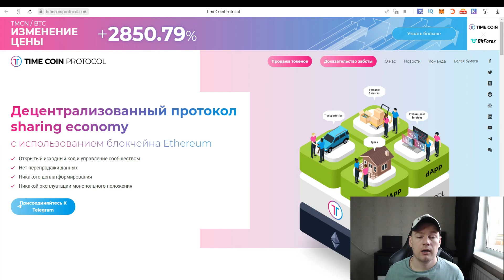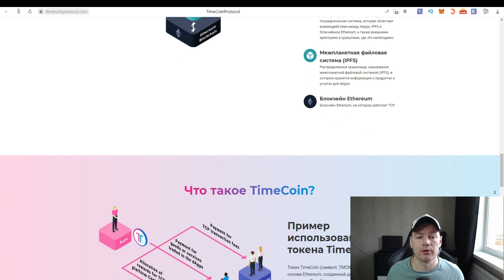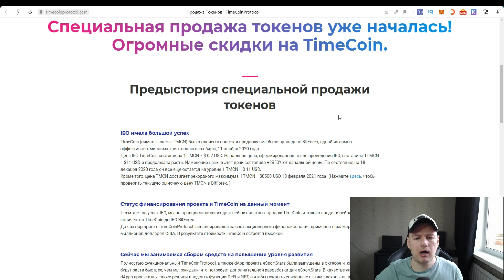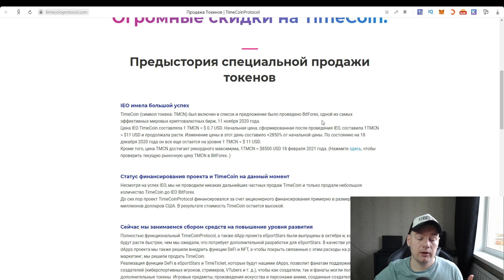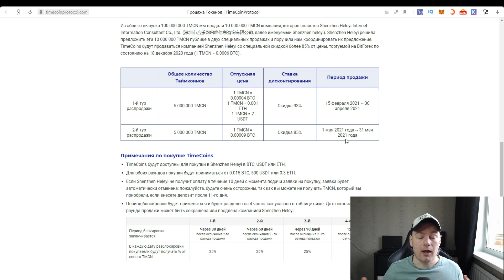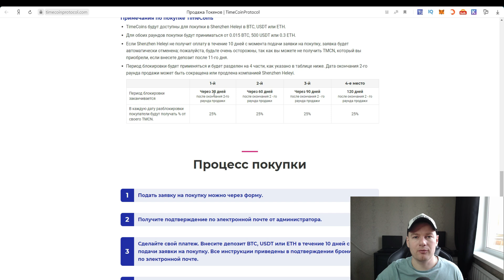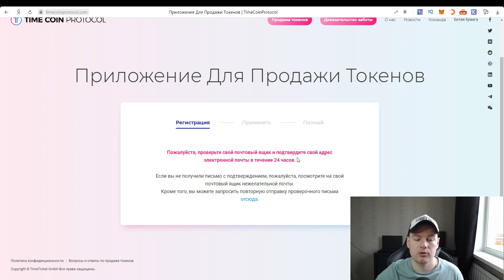Обзор проекта TimeCoinProtocol. Как купить токен TMCN с 93% скидкой?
TimeCoinProtocol Project Video

Сегодня я хотел бы рассказать вам об одной очень выгодном токен сейле, в ходе которого вы сможете приобрести со скидкой более чем в 90% токен, который уже успешно торгуется на рынке. Таким образом, в отличие от классических ICO, где инвесторам приходится порой месяцами ждать листинга купленного токена на бирже, в этом случае вы сможете купить токены и сразу после небольшого периода блокировки продать его на ликвидной бирже.

🔹Данный токен называется TMCN

🔹Дело в том, что данный токен впервые попал на рынок 11го ноября 2020 года в ходе IEO распродажи на бирже Bitforex. Он уже тогда смог наделать много шума и принести большую прибыль участникам IEO, взлетев до уровня в 11 долларов с начальной цены распродажи всего лишь в 70 центов. Однако основную прибыль тогда получили не те, кто выгодно продал токен на IEO, а те кто продолжил холдить его дальше. Ведь в феврале 2021 года цена TMCN резко подскочила за уровень выше чем 8000 долларов, установив таким образом новый ценовой рекорд и принеся инвесторам несколько сотен иксов.

🔹Сейчас же цена токена TMCN гораздо меньше – после этого у него произошла закономерная коррекция и сейчас он стоит примерно 200 долларов.

🔥Однако купить вы его сможете вовсе за 2 доллара🔥

В ходе данной распродажи токены TMCN будут продаваться со скидкой в 93% относительно своих рыночных показателей декабря 2020 года. Всего раундов распродажи будет 2.
Первый начался 15го февраля 2021 года и продлится до конца апреля, после чего сразу начнется второй этап длительностью уже всего в 1 месяц.

Поэтому поторопитесь и купите токены TMCN по очень выгодному курсу.